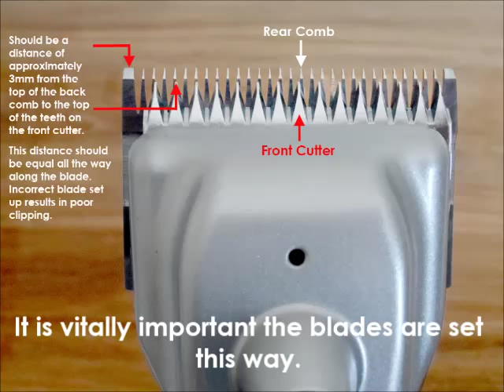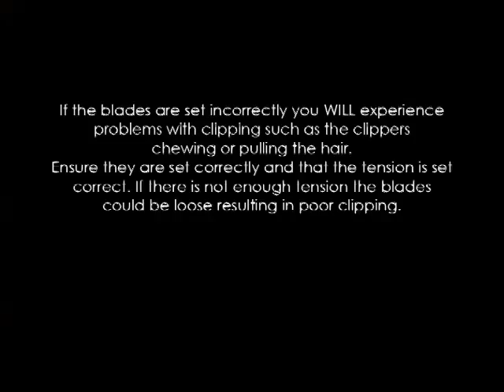Changing the blades on the Masterclip Hunter Horse Clipper with Heiniger Style Blades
This videos demonstrates the removal, replacement and setting of the blades of the Masterclip Heavy duty horse clipper ranger - The Hunter and the Ranger horse clipper.